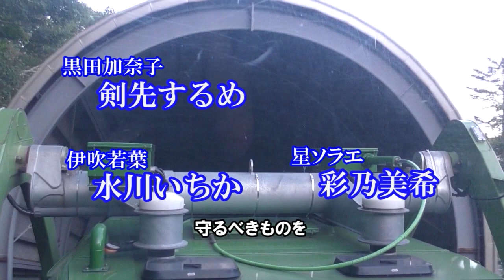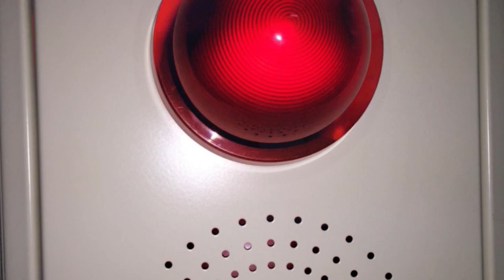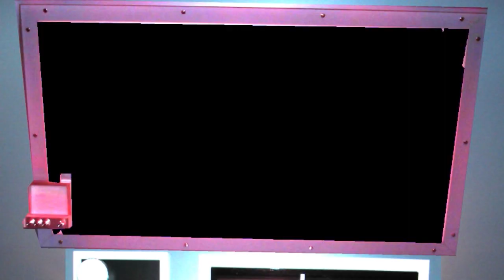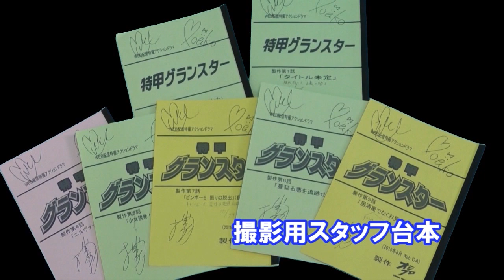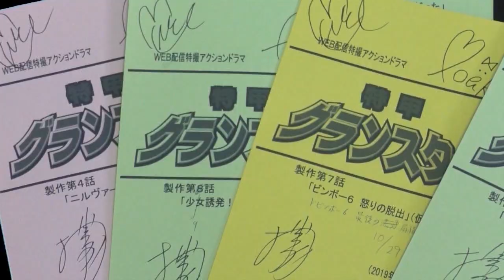ランサーフリート第5話 オミプロ特撮自主映画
ランサーフリート 第5話　オミプロ特撮自主映画
西暦2120年。そこでは正義の軍団ランサーフリートと悪の軍団デスフラッグが戦いを繰り広げていた！ところが両軍はふとした事故で100年前である2020年にタイムスリップしてしまう！今、21世紀を舞台に両軍の戦いが繰り広げられる！

第5話「デスフラッグの反撃！」
デスフラッグは無敵のオルガナイザー部隊に立ち向かうべくアレンジャー部隊を作り上げた。それは強力武装の巨大ロボット部隊である。予算を使い果たしたデスフラッグはマフイアの安永の協力を得る！

出演 加藤萌子 永澤実恵 上道龍矢 剣先するめ  水川いちか 竹中さやか 春木みり たかくらるみ 木田まこ 黒澤結衣 彩乃美希 小美濃たつや

製作総指揮・水谷光志
脚本・今野文子
助監督・鳴海潤 効果・水太郎
監督・水谷可之助
制作・オミプロ
オミプロオフィシャルサイト
イラストコンテストのお知らせ
若葉とパカバッカの仲良しの様子のイラストを大募集します！
最優秀者にはランサーフリートのパワーベストをプレゼントします。
オミプロオフィシャルサイトの以下のフォームより
必要項目とイラスト写真データを添付の上、どしどしご応募下さい

応募締切2020年3月31日